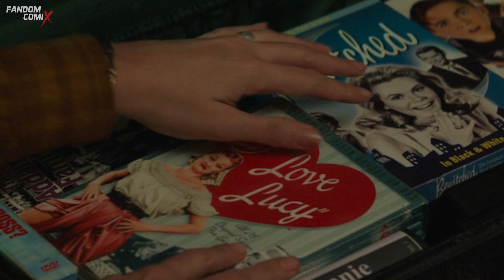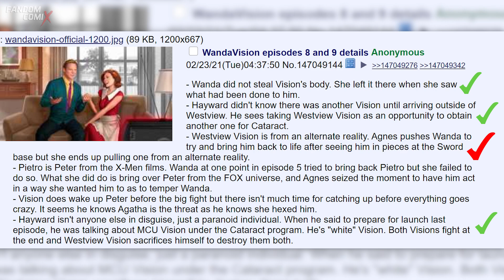Wandavision Episodio 8 | Análisis completo | MUTANTES confirmados | Darkhold y más